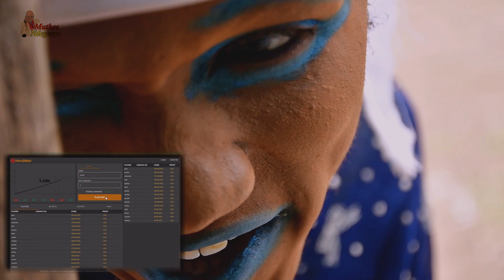GATHEE LIVING A SOFT LIFE IN NAIROBI 🙈🙈🙈 KIHIKi Wa Githomo IS ON THE OTHER HAND SUFFERING 🤣🤣🤣🚘💥💥💥